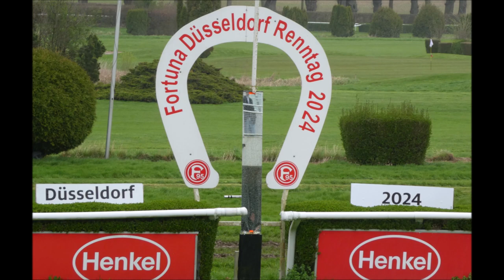Rennbahn Düsseldorf 24.03.2024 * 4. Rennen Preis der Fortuna * Sieger Padre Palou mit Leon Wolff